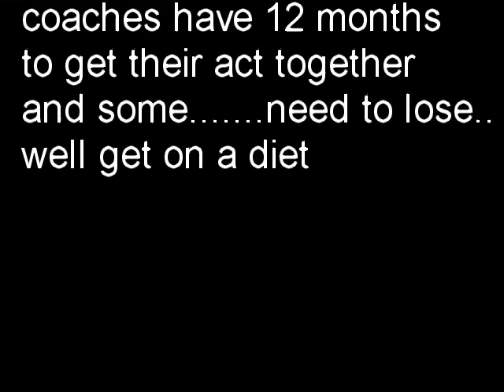galaday_football_footage.mpg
Euxton Villa Gala day
Match footage

steve parkinson